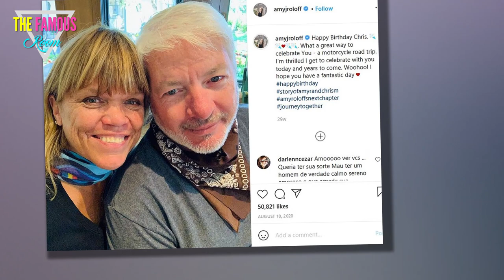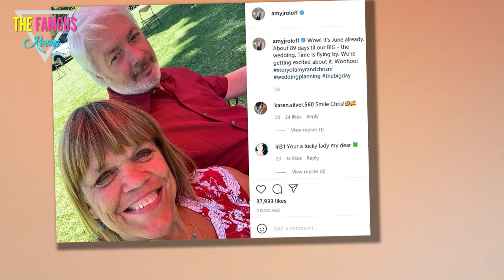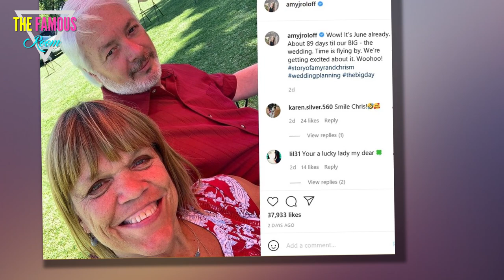Amy Roloff Wedding Countdown - 86 Days to Go! - Little People, Big World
Can you hear them, Little People, Big World fans?    Stop for a moment and listen closely.    They may be faint, but it's now been confirmed that they'll soon be on the way.    Yup, wedding bells are -- for certain -- going to be ringing this summer for Amy Roloff and Chris Marek.  These impending nuptials have been a topic of discussion for several months, of course.    Marek proposed to Roloff back in September of 2019 during a meal meant to celebrate both her birthday and the couple's three-year dating anniversary.    Plans to exchange vows at some point last year were scrapped, however, due to the COVID-19 pandemic and also Amy's financial situation after she sold portions of her farm to her ex-husband and then moved off the property.    That was then, however.  Now?    The last couple episodes of Little People, Big World have centered on Amy debating whether or not to get married on the aforementioned farm.    Yes, she lived there for decades and, yes, she'd likely admit that it still feels like home.    But Matt Roloff now owns it and he lives there with his girlfriend, Caryn C"